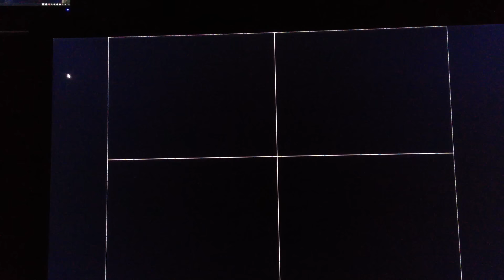attempted burglary Stretford ,Manchester 26-2-2016/10 pm ,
4 ninja muppet burglar